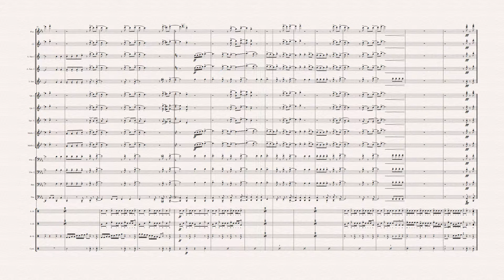2 Be Loved (Am I Ready) - Marching Band Arrangement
From Lizzo's recent 4th studio album, "Special", this arrangement adapts "2 Be Loved (Am I Ready)" for marching winds and percussion. "Special" peaked at number two on the US Billboard 200 chart, becoming the highest-charting album by a female artist in 2022 so far. It reached the top ten on the UK, Australian, Canadian, Hungary, and New Zealand album charts.